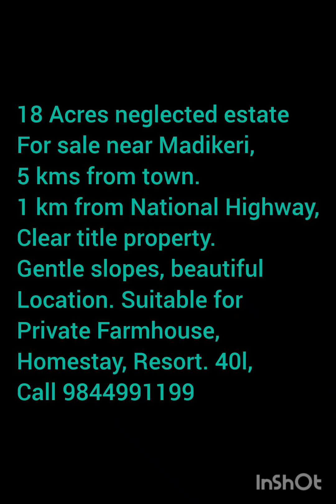18 Acres beautiful landscape property in Prime location near Madikeri, Coorg.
18 Acres beautiful landscape property in prime location near Madikeri, Coorg. 5 kms from Madikeri town.
1 km from National Highway.
Clear title property.
Suitable for private Farmhouse, Homestay, Resort. 40l.